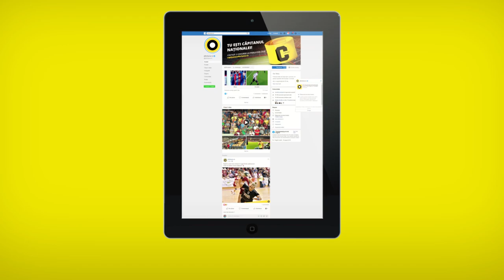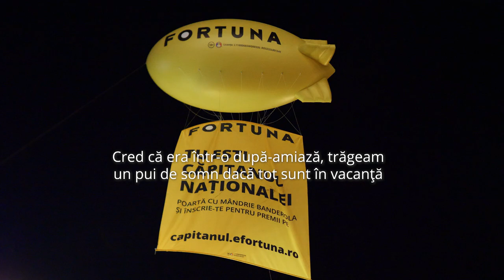Povestea găsirii Căpitanului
Suporterii naționalei ne-au ajutat să-l găsim și i-am aflat povestea. Un adevărat Căpitan care poate inspira milioane de fani ai naționalei: "Și tu poți fi Căpitan, de pe stadion sau din fața televizorului".

Radu Borșaru îi va cunoaște pe tricolori și va călători alături de ei la meciul cu Spania.

Intră și tu în rândul Căpitanilor și mergi la finala Euro 2020 de pe Wembley Vezi mai puţin